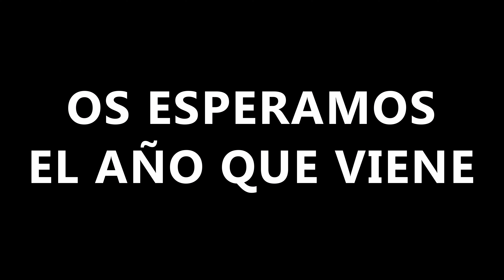XXXVII Fiesta de la Cereza